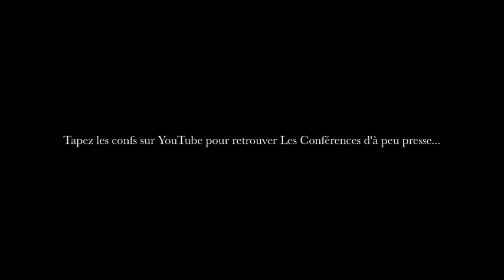Les Confs : " PANDEMIE GRIS PALE " - Roselyne Bachelot vue par LES CONFERENCES D'A PEU PRESSE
La pandémie grippale vue par LES CONFERENCES D'A PEU PRESSE.

Texte Yannick BLIVET
Interprétation Yannick BLIVET et Sylvain AGAËSSE
Montage et mise en scène  Sylvain AGAËSSE